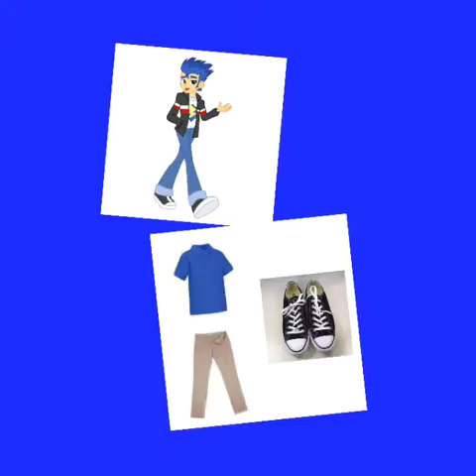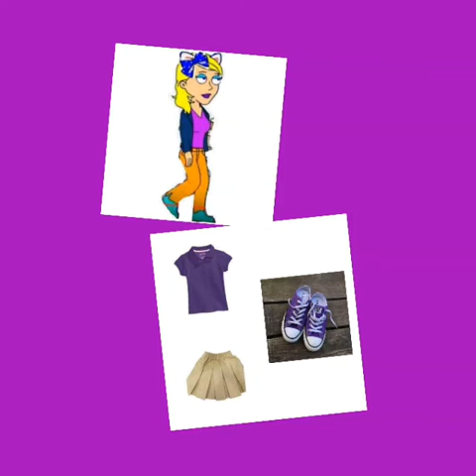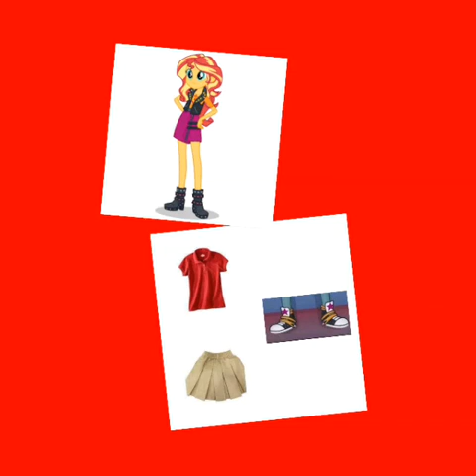Mr. Bernie's students' uniform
Shirt - favorite color
Pants (male)/Skirt (female) - light brown
Shoes - main color